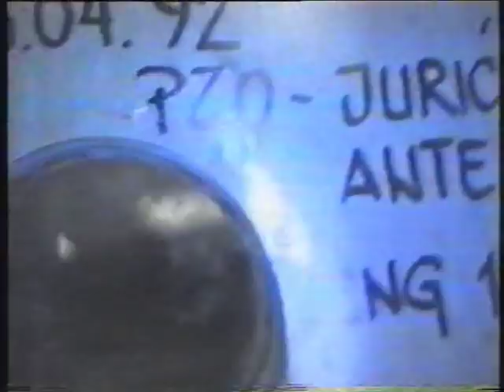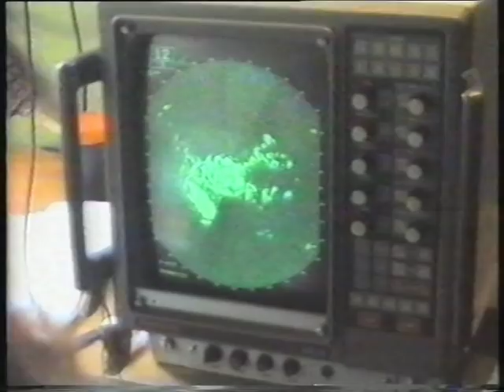108. ide dalje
108. ide dalje - dokumentarni film